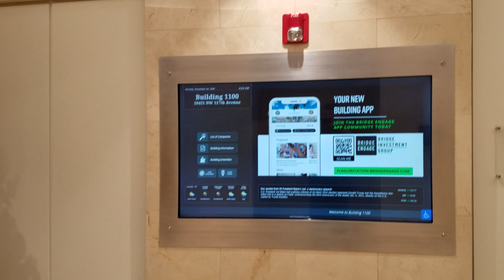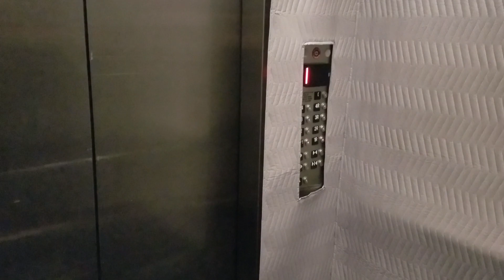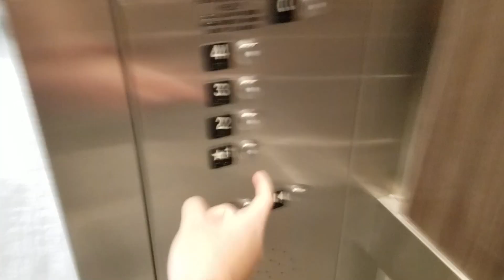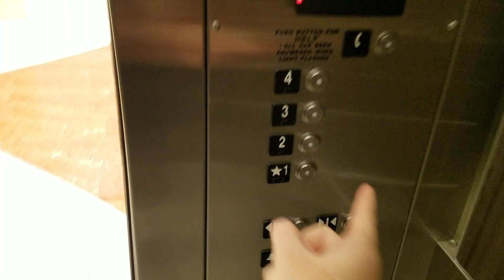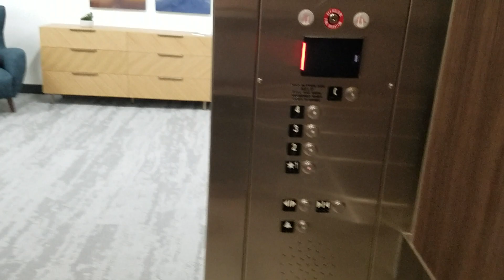Beautiful: Tall Schindler 330A Hydraulic elevators @ building 1100 Flagler Station, Miami FL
It's very nice couples 3 of them of those a talls cabs & couples 3 of them it got of those a lanterns by outside from replacements of MT/RT with those a floor indicators in the first floor & this is a building 1 of that & it's has a both of them of those a more buildings & couples 3 of them is my favorites now & idk why of 4th floor is locked for no reason at all why & you need to use it with your key card to unlocked it of 4th floor & i wish of 4th floor is was unlocked it for much better & it's reminds me couples 3 of them of those a talls elevators the ones at Doral Costa office park at from a building 2 of those same here.

Call Buttons: HT VR